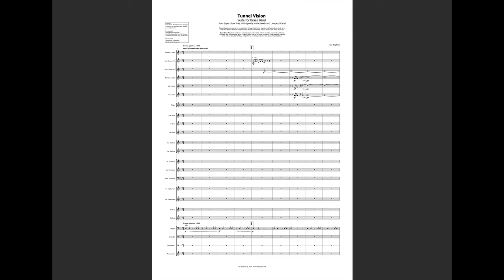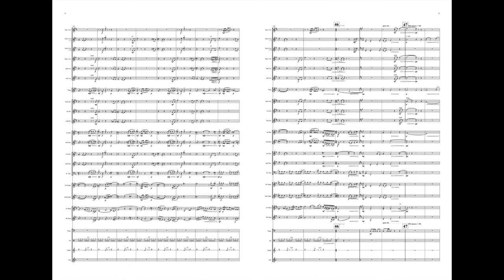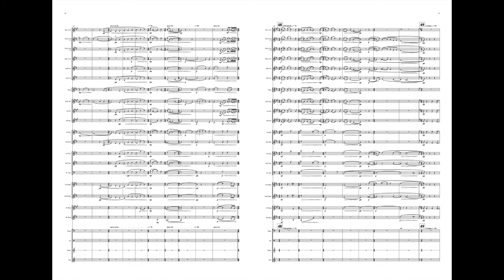Ian Stephens - Tunnel Vision: Suite for Brass Band - scrolling score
Commissioned by the Brass Band Heritage Trust. Tunnel Vision is a suite drawn from Super Slow Way: A Rhapsody to the Leeds and Liverpool Canal, which was itself commissioned by the Canal and River Trust. Tunnel Vision was recorded by Brighouse and Rastrick Brass Band, directed by David Thornton, at the RNCM Brass Band Festival 2018.